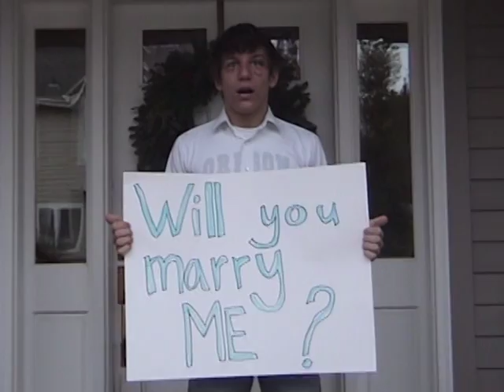Now What?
Marriage is never certain, not in Gresham, Oregon!